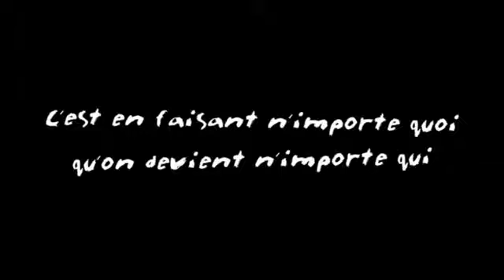Mario Kart - Rémi Gaillard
Esse é o francês louco que gosta de provocar o Ronaldo Fenômeno.